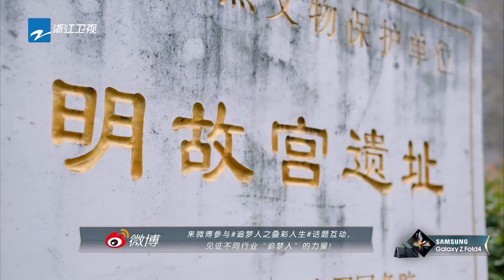单霁翔谈文物修复 要延年益寿不要返老还童《追梦人之叠彩人生》EP1 花絮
《追梦人之叠彩人生》开播啦！2022年9月11日起每周日晚上播出
快来一起看他们的追梦人生吧！

《追梦人之叠彩人生》是浙江卫视推出的深度访谈志，由蒋昌建担任“寻梦人”，池长庚 和牙牙担任“拾梦人”。
节目以“叠彩”为主题，通过追梦故事，编织一部追梦人物全景图鉴；邀请在不同领域逐梦闪耀的嘉宾，感受绚彩人生的力量，探寻叠彩的追梦故事。